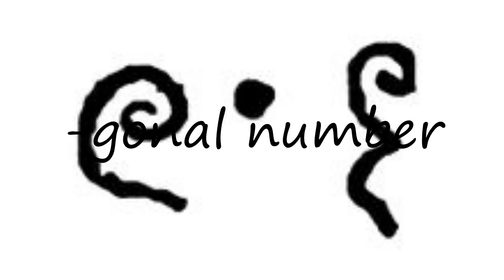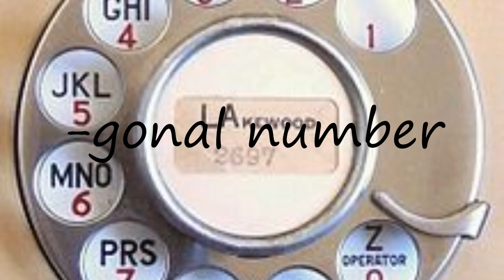How to pronounce -gonal number?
How to pronounce -gonal number? say -gonal number! How to say -gonal number. How to pronounce -gonal number correctly.  Learn the pronounciation -gonal number! Expand your vocabulary, learn -gonal number word. Use this free pronunciation guide to practice words at a time. Learn for free. Thank you for viewing, please like or subscribe! hoe om te sê, si të thuash, እንዴት እንደሚናገር, wie sagt man, comment dire, come dire, como dizer, как сказать, nasıl denir, cómo decir, 怎么说,